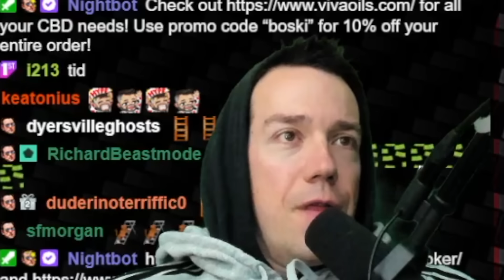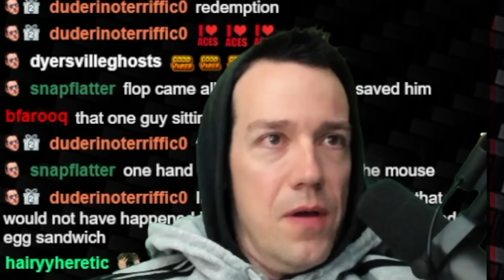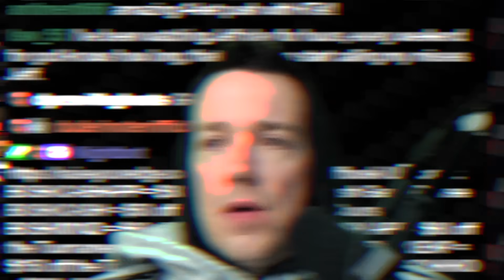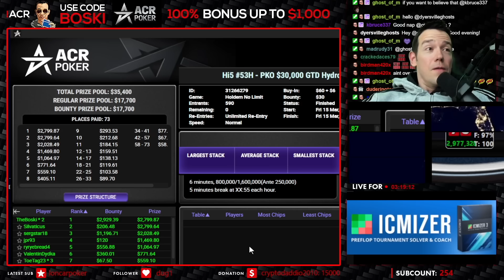My BIGGEST Online Poker Win in March! | Twitch Poker Highlights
In this Twitch poker highlight video I final table the $66 ACR 30k Hi5 Event.  Will I win 1st place?  Watch and find out!